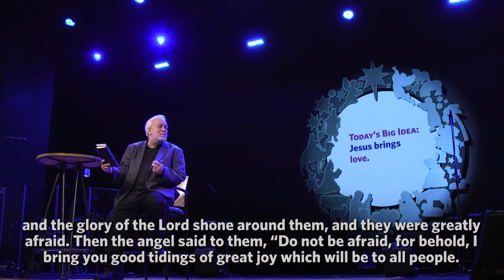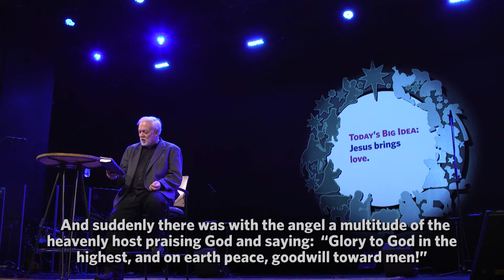The Gift of Love | Advent of 1st Love | 12-10-17 | Dan Southerland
THE ADVENT OF FIRST LOVE - 2
December 10, 2017
Dan Southerland

Big Idea for the Series: Advent is a celebration of Jesus’ presence.

In our darkness, in our pain, in our chaos, Jesus comes to offer us a relationship.

The Advent Tradition celebrates the hope, love, joy and peace that Jesus brings.
Big Idea for Today: Jesus’ presence brings love.

Now there were in the same country shepherds living out in the fields, keeping watch over their flock by night. And behold, an angel of the Lord stood before them, and the glory of the Lord shone around them, and they were greatly afraid. Then the angel said to them, “Do not be afraid, for behold, I bring you good tidings of great joy which will be to all people.  For there is born to you this day in the city of David a Savior, who is Christ the Lord.  And this will be the sign to you: You will find a Babe wrapped in swaddling clothes, lying in a manger.” And suddenly there was with the angel a multitude of the heavenly host praising God and saying:  “Glory to God in the highest, and on earth peace, goodwill toward men!”

So it was, when the angels had gone away from them into heaven, that the shepherds said to one another, “Let us now go to Bethlehem and see this thing that has come to pass, which the Lord has made known to us.”  And they came with haste and found Mary and Joseph, and the Babe lying in a manger.  Now when they had seen Him, they made widely known the saying which was told them concerning this Child …  Then the shepherds returned, glorifying and praising God for all the things that they had heard and seen.  Luke 2:8-17,20 (NKJV)

How do we experience the love of Christ?

1. Accept First Love.

They get invited to see the Christ child.
And this will be the sign to you: You will find a Babe
wrapped in swaddling cloths, lying in a manger.

They choose to accept the invite.
Let us now go to Bethlehem and see this thing that has come to pass, which the Lord has made known to us.

2. Experience First Love.

Must make the journey.
And they came with haste.

Must experience the Christ.
 and found Mary and Joseph, and the Babe lying in a
 manger.

3. Share First Love.

Start telling others.
Now when they had seen Him, they made widely known the saying which was told them concerning this Child.

Start living changed.
Then the shepherds returned, glorifying and praising God for all the things that they had heard and seen.

Where are you in your journey with Christ?

• I need to accept His love.
• I need to experience His love.
• I need to share His love.